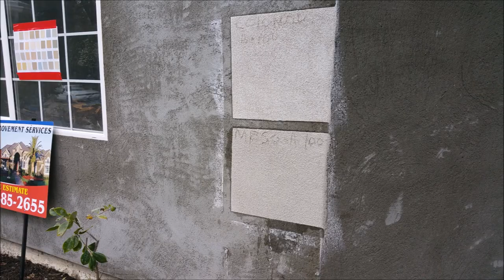How to stucco a house in Los Angeles full process video